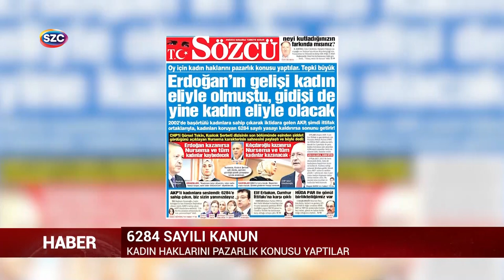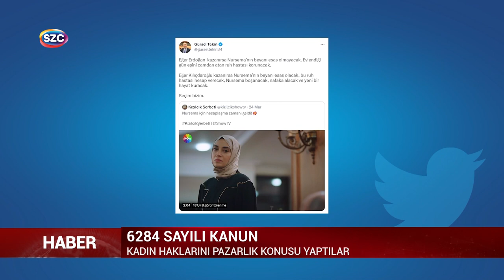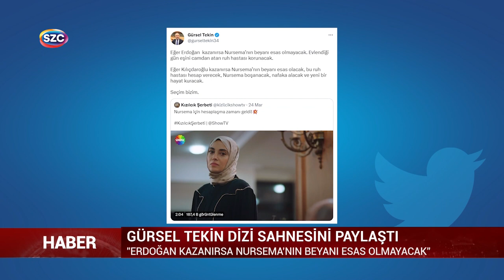Gürsel Tekin'den İktidara Kızılcık Şerbeti Nursema Göndermesi! "Erdoğan Kazanırsa..."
Digiturk: 60
D-smart: 93
Turkcell TV Plus: 69
Tivibu: 69
Türksat Kablo TV: 76